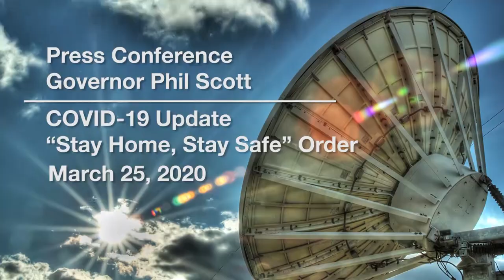Press Conference - COVID-19: Staty Home, Stay Safe Order 3/25/20